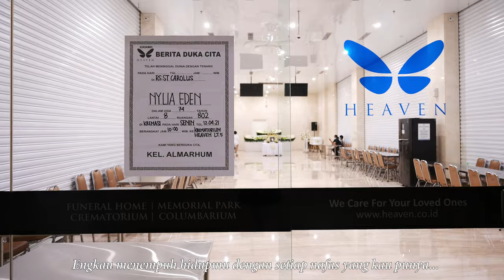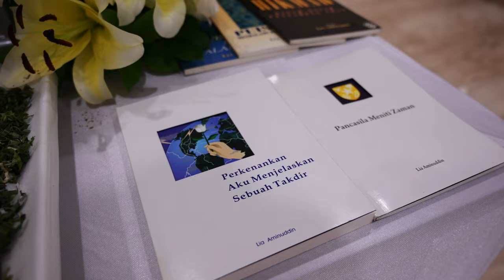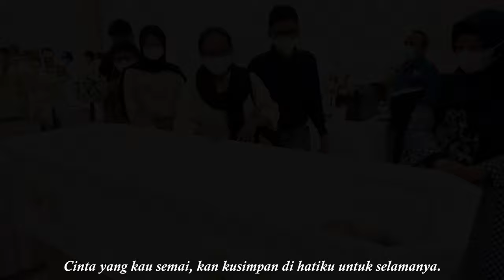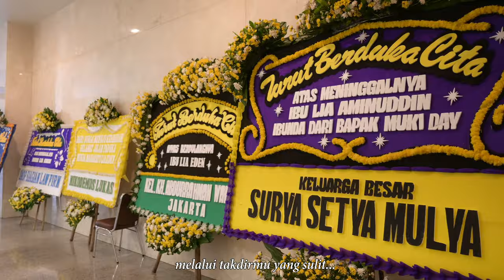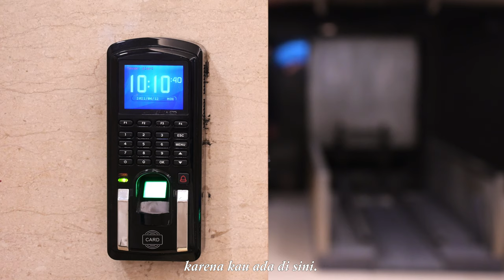Bunda Lia Eden Funeral Ceremony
Waktu telah memanggil Bunda kami tercinta untuk menyatu dengan semesta, disisi Tuhan Yang Maha Kasih. Walau kini jasmani beliau tak lagi bersama kami, tapi kami percaya bahwa takdir Surga Eden dan Kerajaan Tuhan kini menapaki jadwal semesta-Nya. Kami mengimani penyatuan ruh Paduka Bunda Lia Eden dengan ruh Paduka Maharaja Ruhul Kudus, dan mereka akan memandu jalan kami anak-anaknya untuk mewujudkan Surga yang penuh damai di bumi.

Dan video ini adalah seremoni kami mengantarkan jenazah beliau untuk dikremasi, yang kemudian abunya ditabur ke laut lepas untuk menyatu dengan alam. Cinta kasih beliau kepada kami akan selalu kami kenang selamanya.

Komunitas Eden